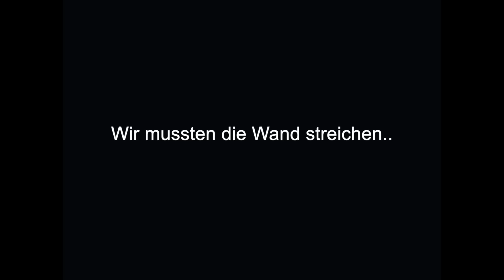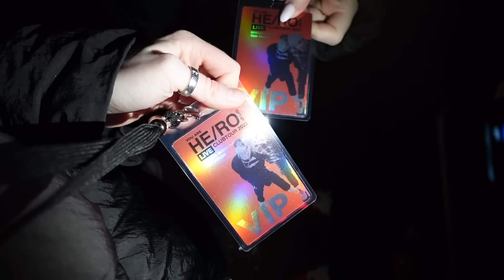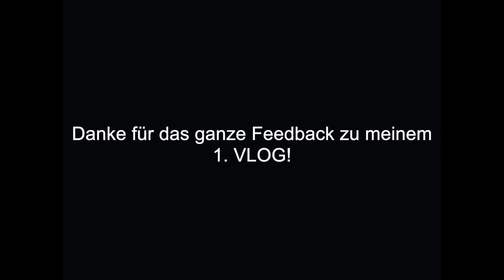MACHT DAS NICHT NACH!! | Vlog 2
Like wenn du Spaß hattest :)

AUCH IM VIDEO ZU SEHEN:
Mike: @mikevallasvlogs
Max: @maximilianmateo
Leon - @leon_01
Nina - @ninaxmasha